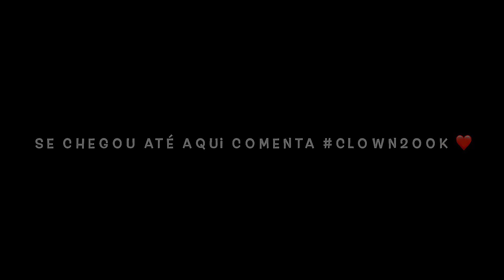Round 6 🩸 iPhone XR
📲  Editor: iMovie, Sony Vegas